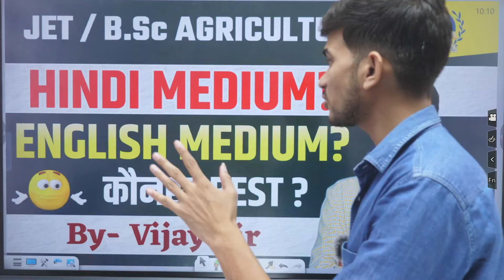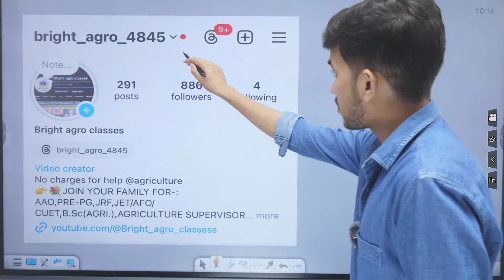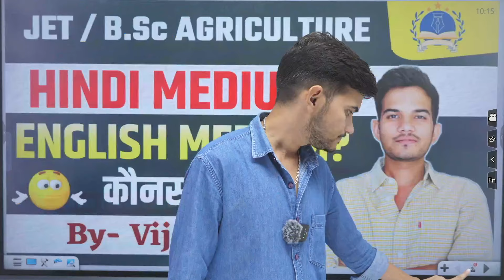B.Sc AGRICULTURE NOTES HINDI/ENGLISH / B.Sc STUDY NOTES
B.Sc AGRICULTURE NOTES HINDI/ENGLISH / B.Sc STUDY NOTES bscagriculturenotes bscagriculturestudy @Bright_agro_classes

Bsc Agriculture scope , Eligibility , jobs , future
bsc agriculture career ?